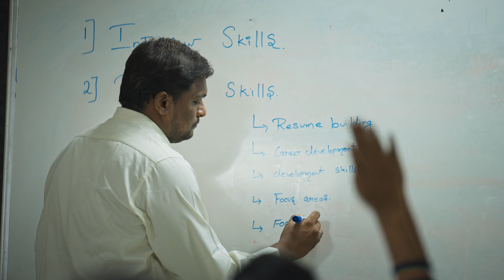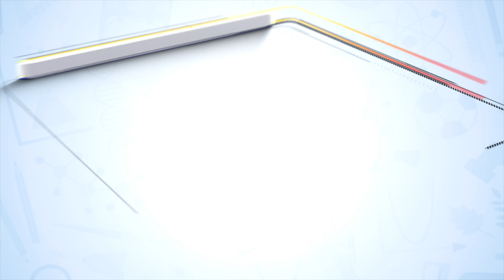TJS Engineering College | Brand Video | VideoSpaze | 8489829139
TJS Engineering College
In stream Skippable video ad
2 minutes